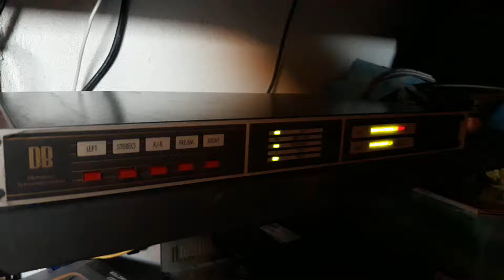STEREO ENCODER DB VIVALDI.TEST